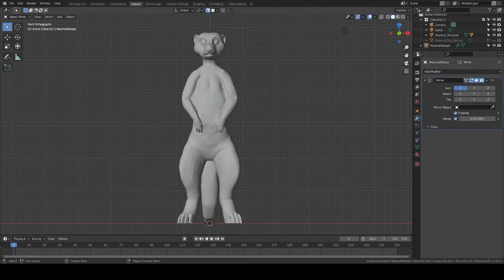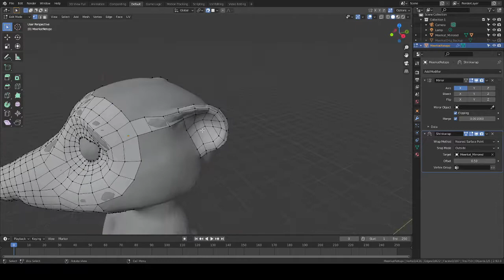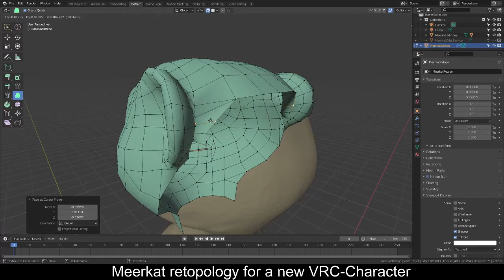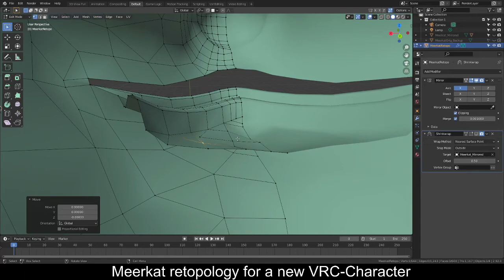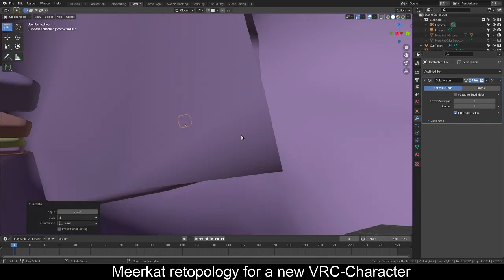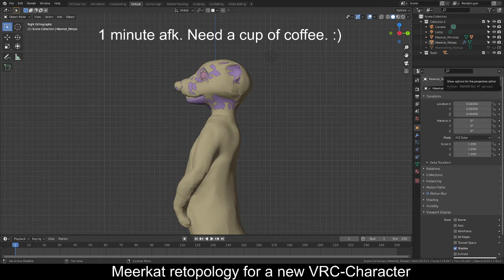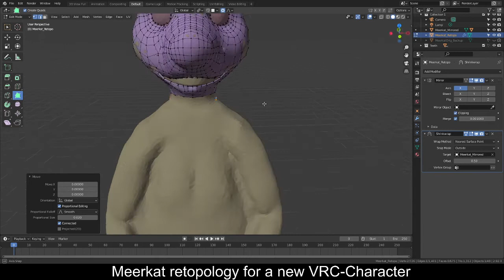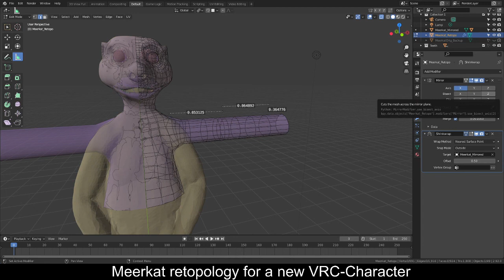Blender VRC Meerkat 1/n